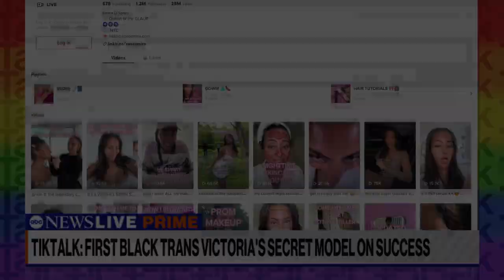TikTalk: First Black transgender Victoria’s Secret Model on her success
ABC News’ Trevor Ault spoke with content creator Emira D’Spain about making history with Victoria’s Secret, discussing the transitioning process online, and her message for Pride Month.